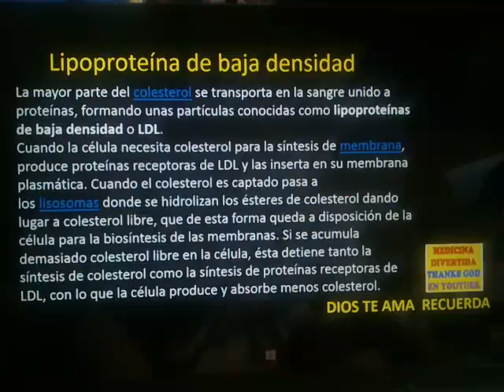LIPOPROTEÍNA DE BAJA DENSIDAD